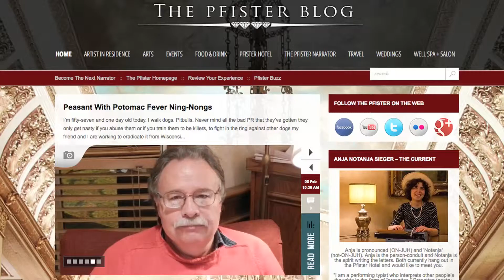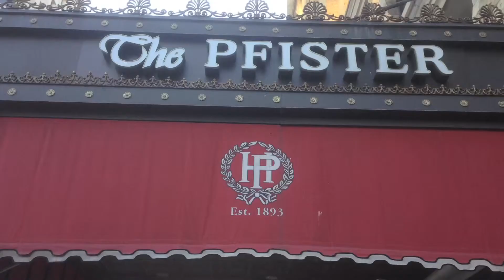JOANNA KERNER - PFISTER NARRATOR APP